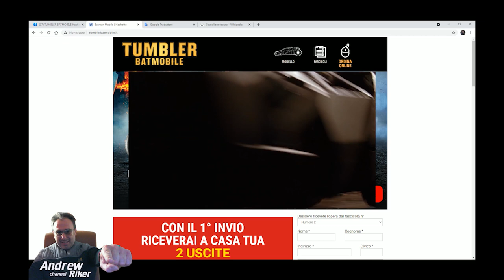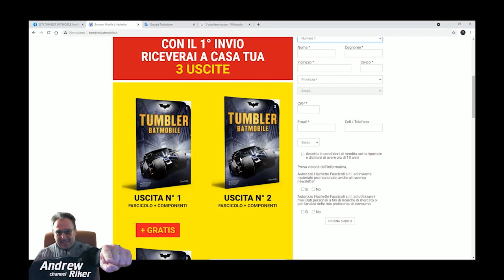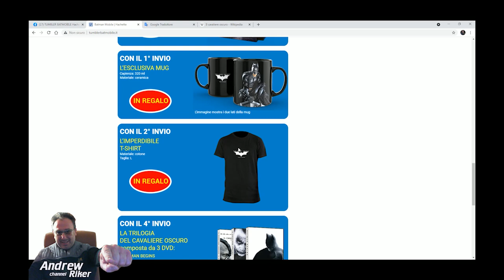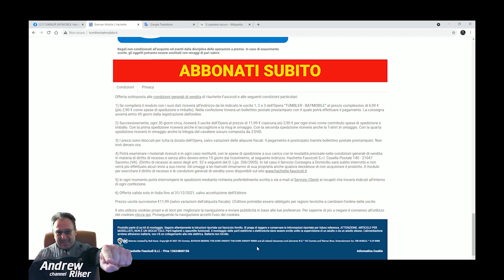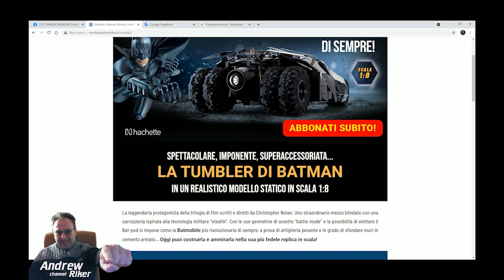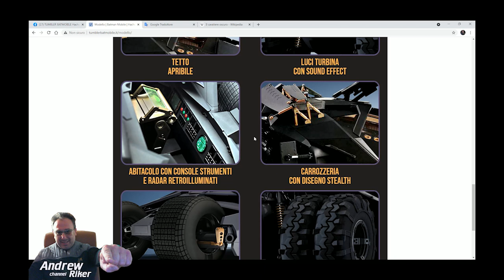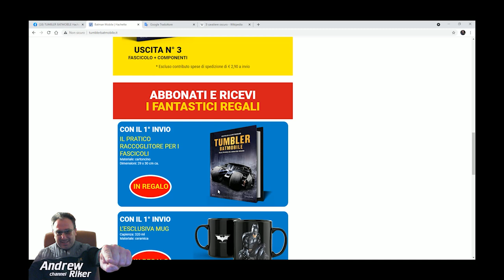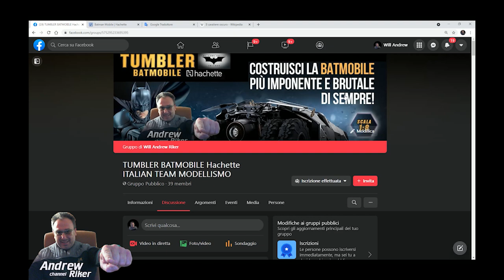BAT-NEWS : TUMBLER BAT-MOBILE Hachette - Test o collezione al via ?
Grandi notizie per i fans di Batman e delle bat-mobili. Hachette propone il modello in scala 1:8 con carrozzeria in metallo della TUMBLER batmobile vista nel film di C. Nolan "The Dark Knight" (il cavaliere oscuro ) e sequel .
Scopriamo insieme questo modello e se è possibile averla !

Credit:
Music free
Arm Candy - Spence